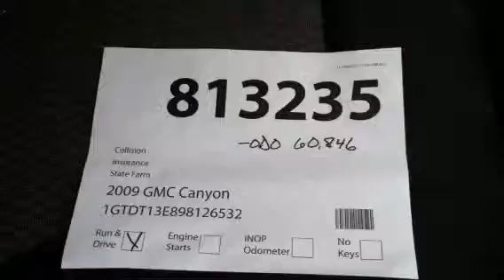813235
2009 GMC Canyon